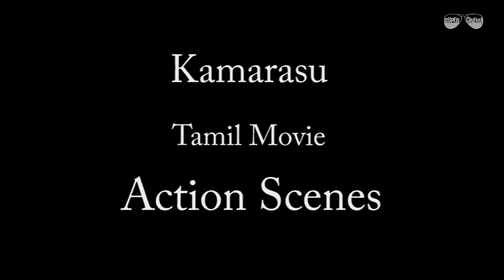Action Scenes | Kamarasu Tamil Movie | Best Fight Scenes | Murali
Kamarasu is a South Indian Tamil film released in 2002.